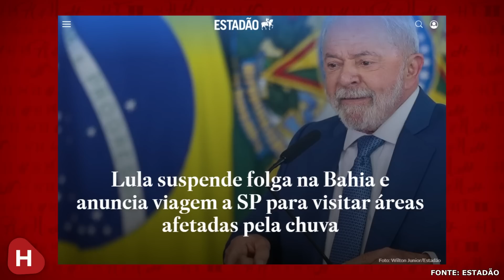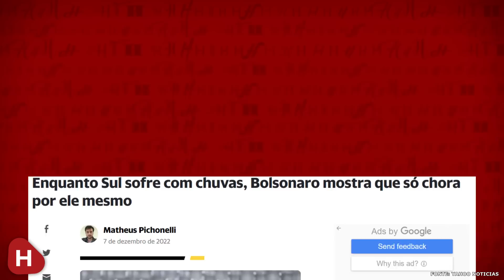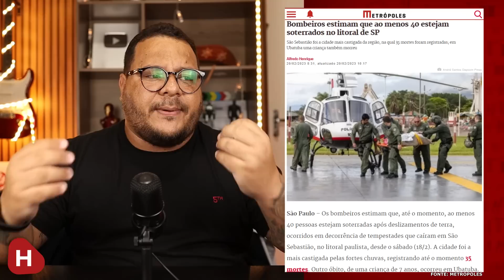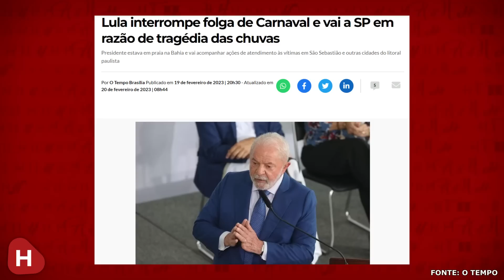Lula CANCELA FOLGA na Bahia e vai para São Paulo após ENCHETES no LITORAL Paulista